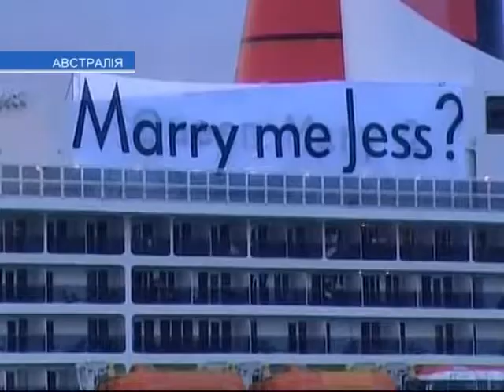Календарь, любовь и шоу-бизнес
Для России и других стран, входивших ранее в состав бывшей Российской империи, сегодня выдающийся день. Ведь именно 14 февраля 1918 года был осуществлён переход на новый стиль летоисчисления. Тогда сразу после 31-го января наступило - 14-е февраля. Сейчас же, почти век спустя, в этот дату мы отмечаем не переход на новый календарь, а день всех влюбленных. Но стал ли праздник, заимствованный  из Европы и Америки, действительно украинским?  На этот вопрос отвечают  звезды отечественного шоу-бизнеса.